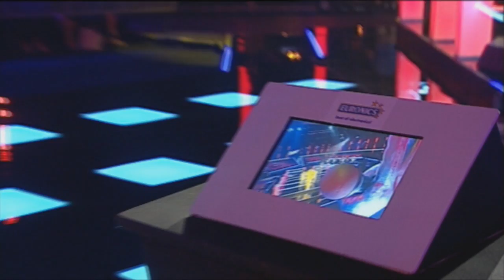Justinas Stanislovaitis - Feel (LB#3 NOKAUTAI)